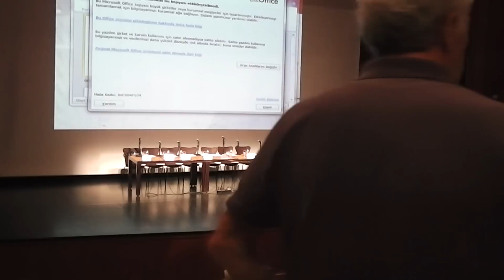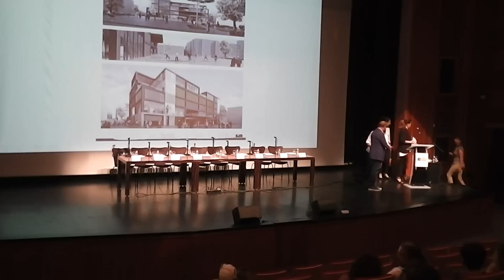Caferağa Spor ve Kültür Merkezi Mimari Proje Yarışması Kolokyumu